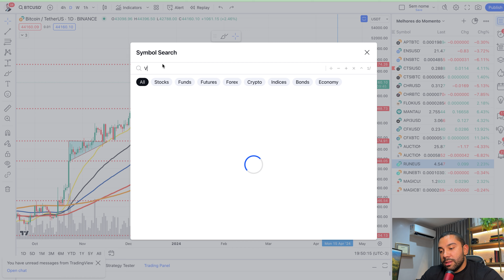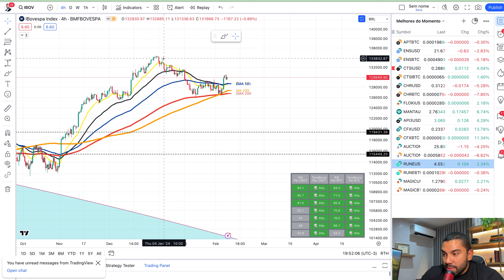Cripto, bolsa ou forex? Qual é o melhor investimento e por que a resposta certa é cripto?